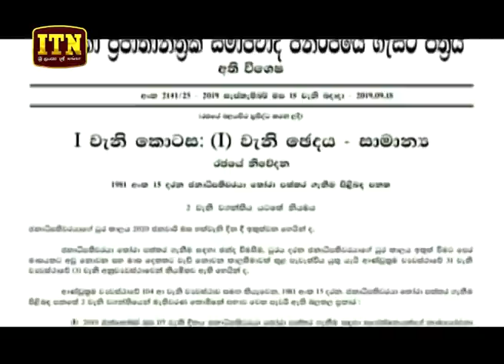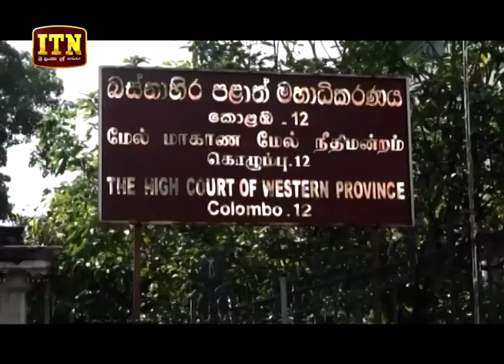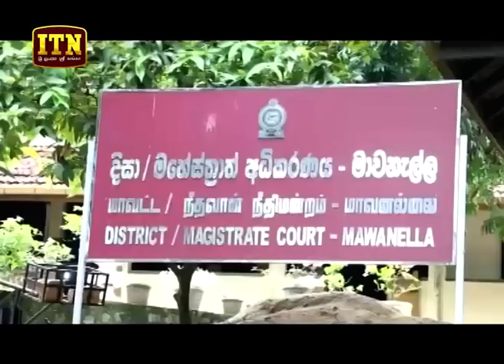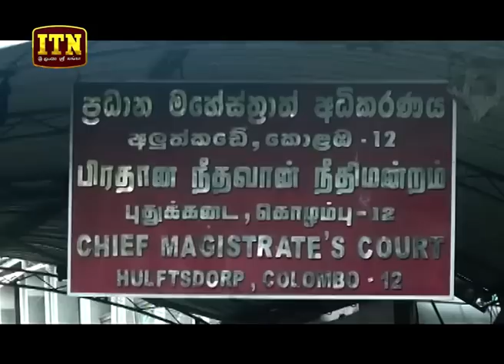ITN News 2019-09-19 | 06.30 PM